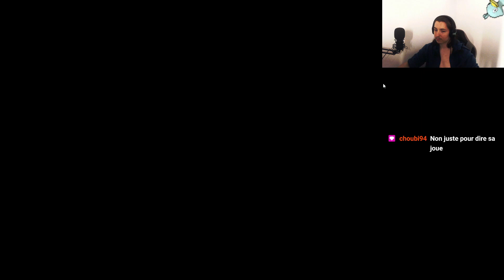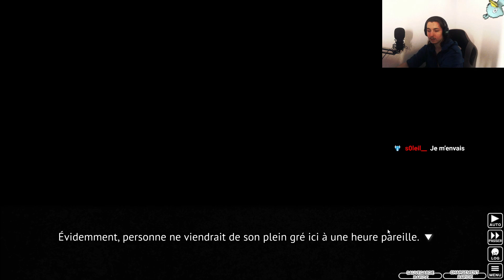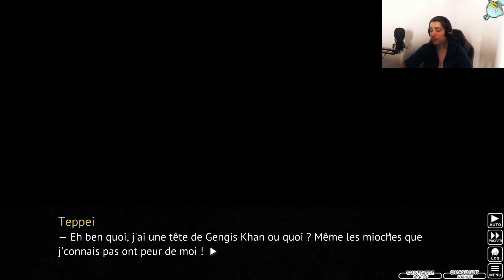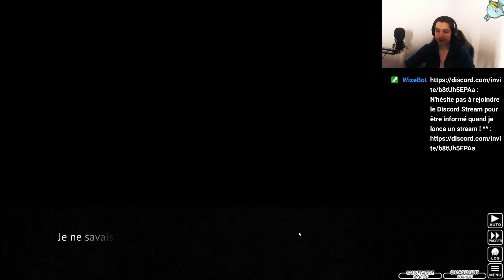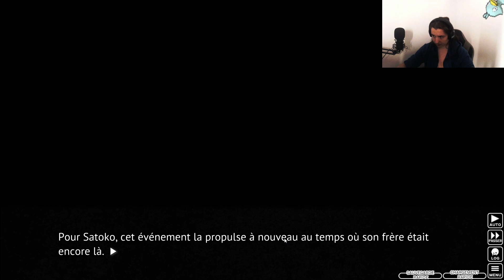𝐃𝐞́𝐬𝐞𝐬𝐩𝐨𝐢𝐫 // Higurashi Tome 7